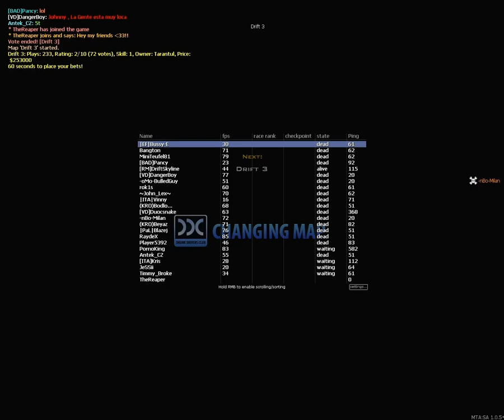MTA SA - Клип номер 100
Клип номер 100 :Д